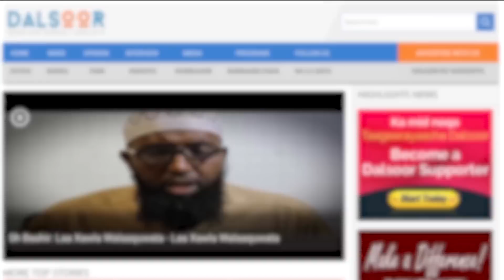Mudnaanta la siiyo gaadiidka qaadka daroogada - Priority given to vehicles carrying the drug qaad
Gaadiidka wada daroogada qaadka ayaa ka mudnaan badan kuwa badbaadinaya dadka sida gargaarka dagdaga.

Vehicles carrying the qaad drug have a priority over those saving lives like the ambulances.